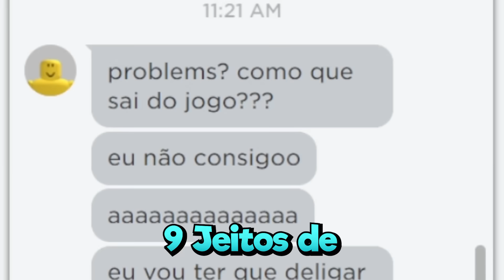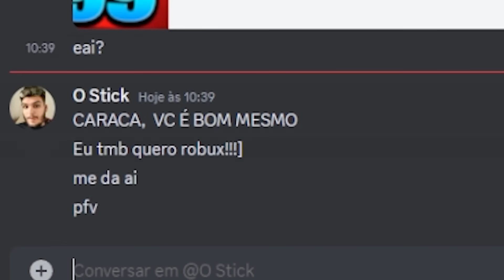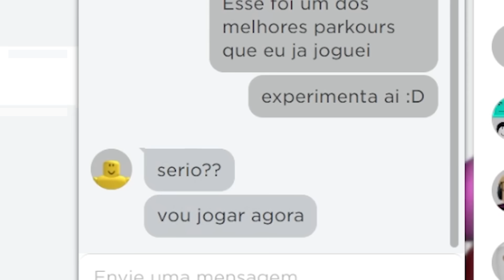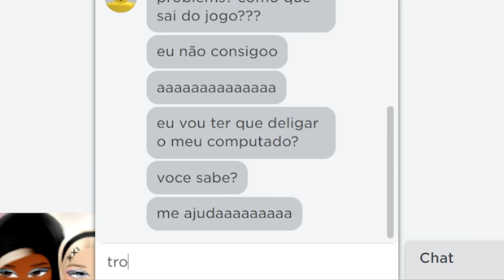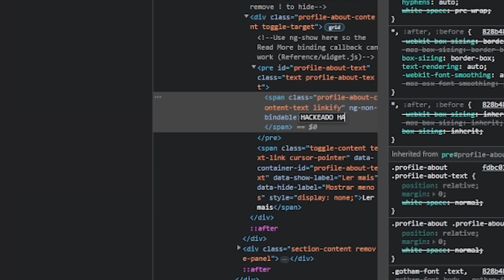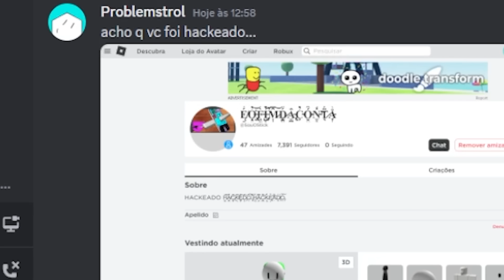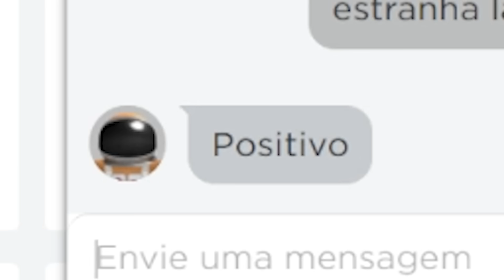🟨9 Jeitos de Trollar seus amigos no Roblox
VOTE EM MIM NOS 3 LINKS ABAIXO!!!